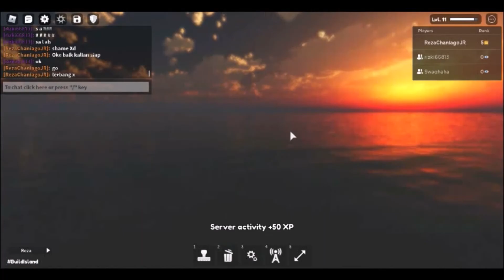Reza Khadafi Kenzie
Pemeran Reza Chaniago Kenzie Rizki66813 Majalah ROBLOX Indonesia Dari Untuk Magazine Trans7Plus+ Sponsor Trans 7 TV Terbaru Video Youtube's Website Klik linkya.. Chaniago Pictures